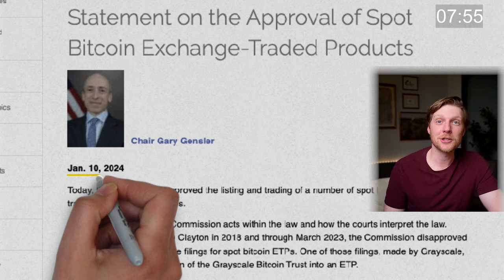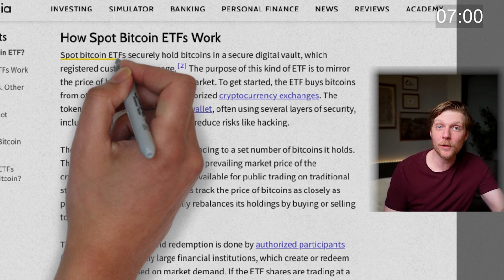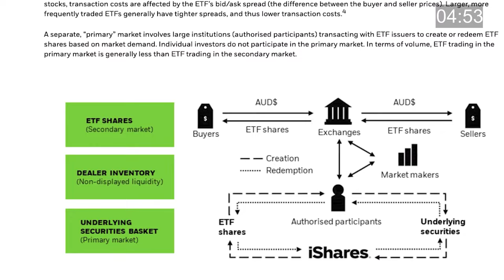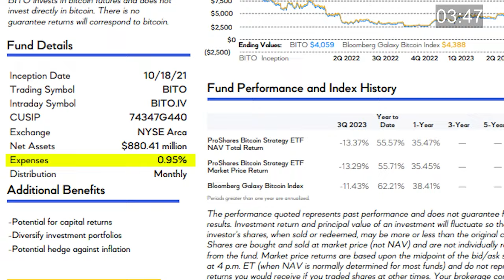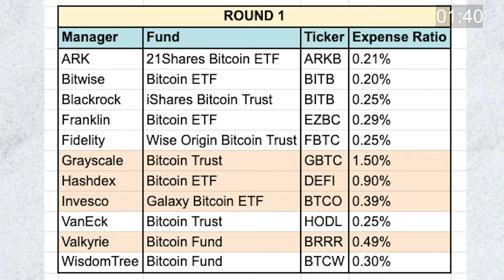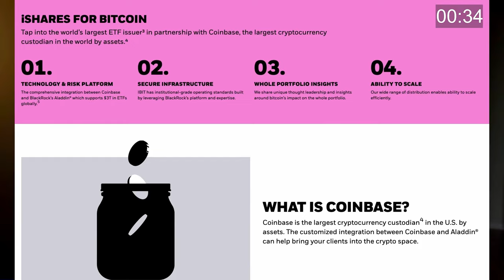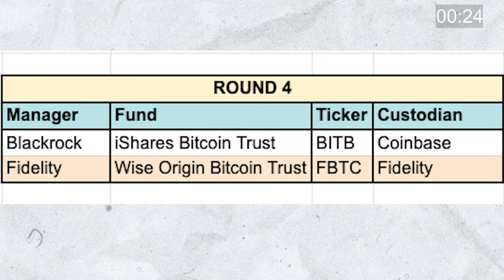The BEST Spot Bitcoin ETF in 2024 Is Not What You Expect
I will explain what a Bitcoin ETF is, how a spot Bitcoin ETF works, and is Bitcoin ETF approved. I will also share my pick for the best Bitcoin ETF among the 11 Spot Bitcoin ETFs that are approved in 2024, including details on ticker symbols, prices, and fees.

⌚ Timestamps:
00:00 What is Bitcoin ETF
00:31 Is Bitcoin ETF Approved
01:06 What is Spot Bitcoin ETF
01:48 How Does Spot Bitcoin ETF Work
03:53 Spot Bitcoin ETFs versus Bitcoin Futures ETFs
04:43 Is Bitcoin ETF Safe
05:25 Best Spot Bitcoin ETF